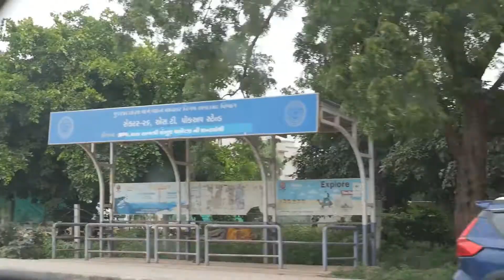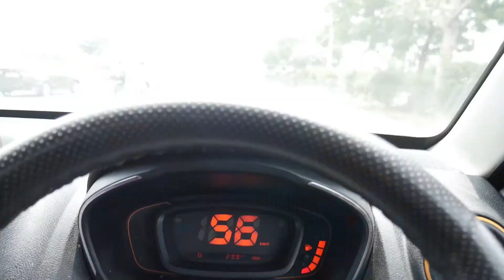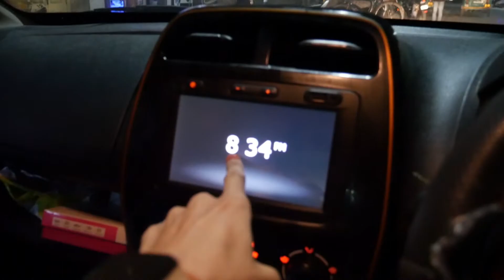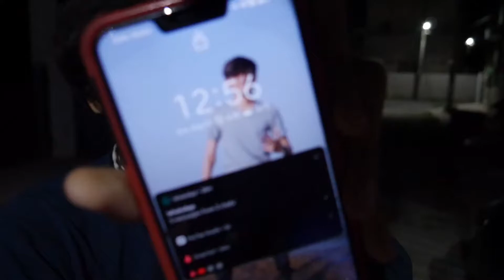Bought This From OnePlus Store & Received My Outifit!